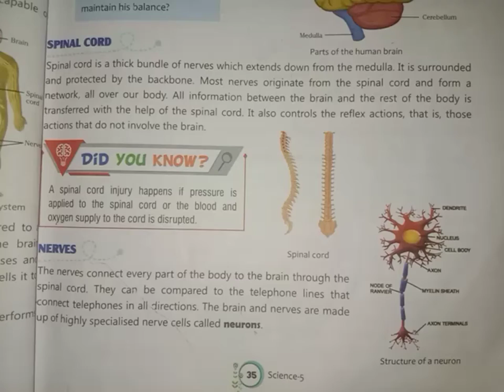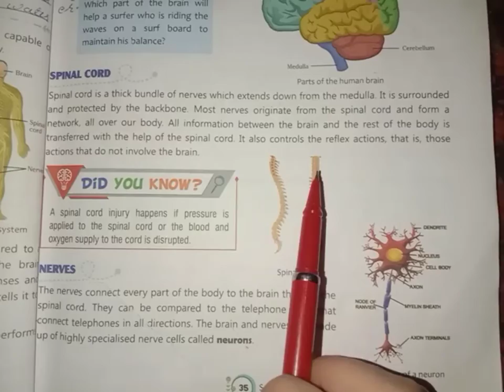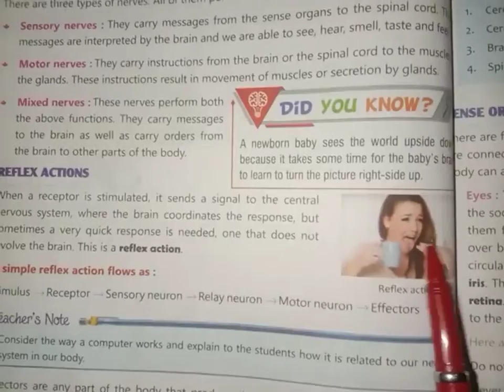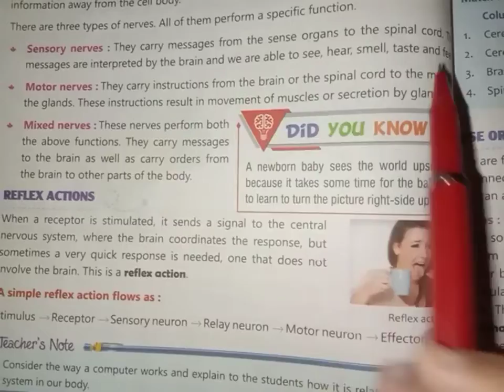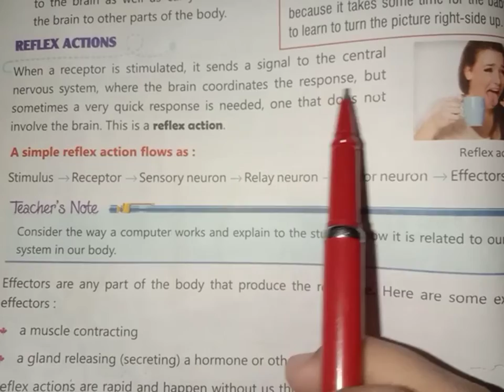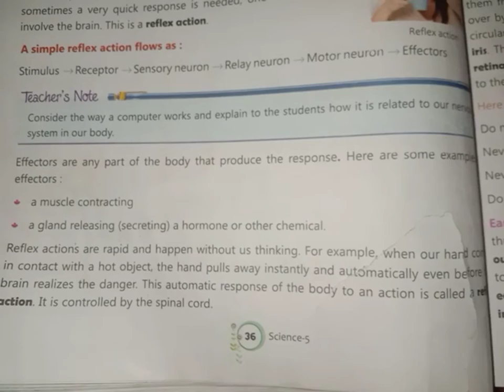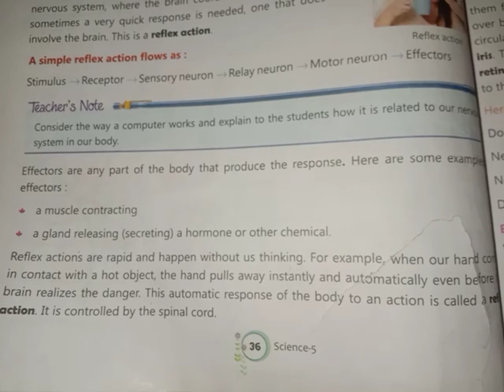Nervous System //class 5 //science